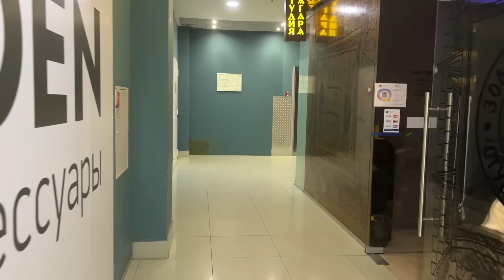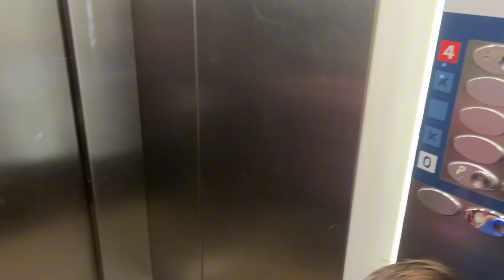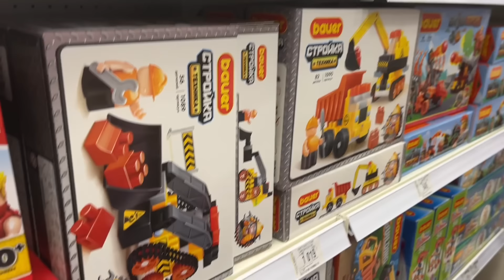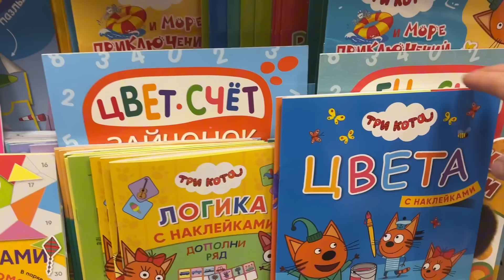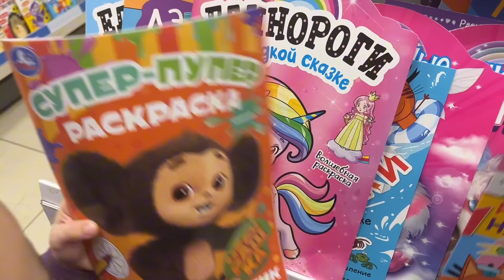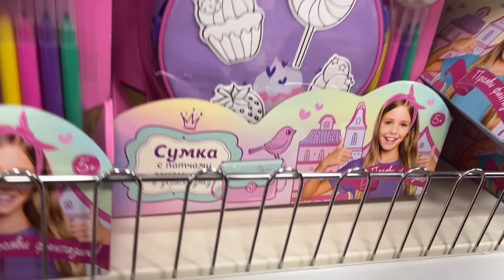ПОДГОТОВКА К РАМАДАНУ🕋ДЕЛАЮ УБОРКУ✔️НОВЫЕ ШТОРЫ✨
Канал ЖЕНСКИЙ,МУЖЧИНАМ ЗДЕСЬ ДЕЛАТЬ НЕЧЕГО❗❗❗
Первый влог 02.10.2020